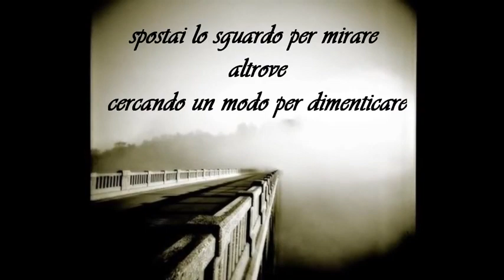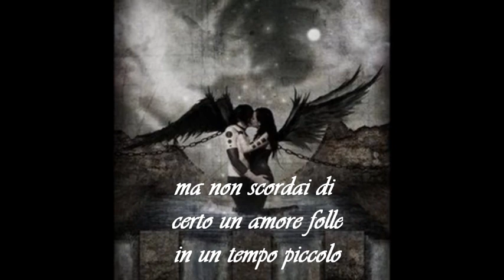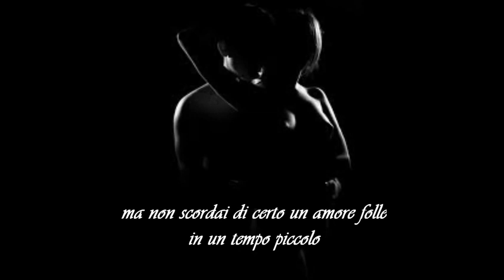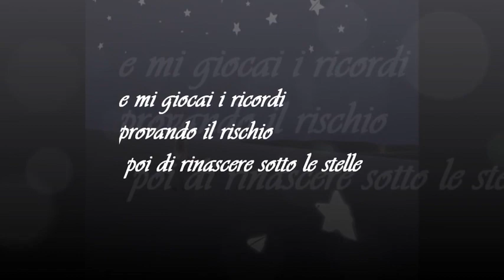Tiromancino - Un tempo piccolo. con testo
Diventai grande in un tempo piccolo
mi buttai dal letto per sentirmi libero
vestendomi in fretta per non fare caso
a tutto quello che avrei lasciato
scesi per la strada e mi mischiai al traffico

rotolai in salita come fossi magico
toccando terra rimanendo in bilico
diventai un albero per oscillare
spostai lo sguardo per mirare altrove
cercando un modo per dimenticare

dipinsi l'anima
su tela anonima
e mescolai la vodka
con acqua tonica
poi pranzai tardi all'ora della cena
mi rivolsi al libro come a una persona
guardai le tele con aria ironica
e mi giocai i ricordi provando il rischio
poi di rinascere sotto le stelle
ma non scordai di certo un amore folle
in un tempo piccolo

ingannai il dolore con del vino rosso
buttando il cuore in qualunque posto
mi addormentai con un vecchio disco
tra i pensieri che non riferisco
chiudendo i dubbi in un pasto misto

dipinsi l'anima
su tela anonima